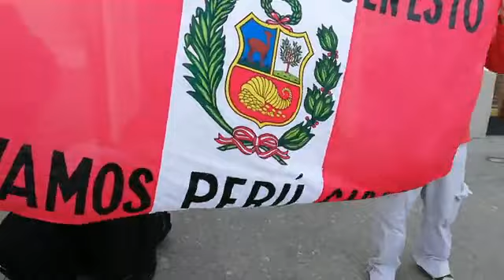¡Que Bonito! CARNAVAL DE CAJAMARCA LLEGÓ A RUSIA ¡Arriba Perú Carajo!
RECUERDA COMPARTIR Y DARLE ME GUSTA